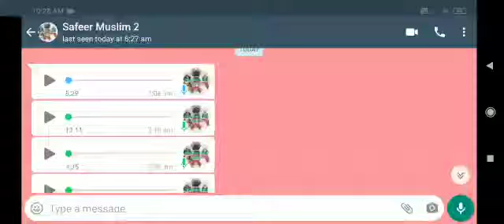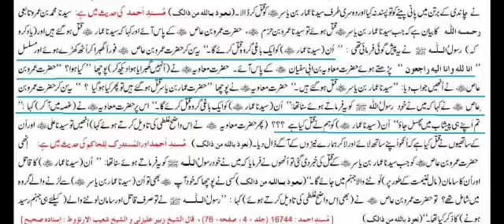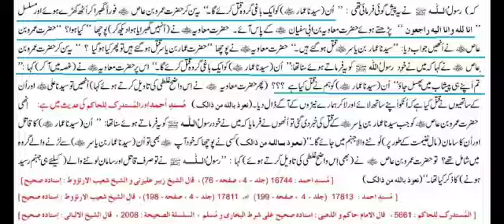18👉 Hzt Ammar RA Ko 🪓Hzt Muawiya Ke Giro Ne Qatal Kiya | KARBLA 📢Jb Md Safeer | Dr Madhatullah KS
18  مسند احمد کی حدیث میں ہے : سیدنا کلثوم تابعی ؒ کا بیان ہے کہ ہم واسط (جو عراق کا ایک شہر ہے) میں سیدنا عبدالاعلیٰ تابعی ؒ کے پاس بیٹھے تھے کہ اچانک وہاں ایک شخص کو دیکھا جن کا نام تھا : سیدنا ابوالغادیہ ؓ اُنھوں نے پانی مانگا تو ایک چاندی کے نقش و نگار والے برتن میں اُن کیلئے پانی لایا گیا مگر اُنہوں نے پینے سے اِنکار کر دیا اور پھر رسول اللہ ﷺ کا ذکر کرتے ہوئے (بڑی حسرت کے ساتھ) بیان فرمایا کہ آپ ﷺ نے ہم سے یہ ارشاد فرمایا تھا : دیکھنا میرے بعد دوبارہ کافر نہ بن جانا کہ ایک دوسرے کی گردنیں مارنے لگ جاؤ ۔ پھر سیدنا ابوالغادیہ ؓ مزید فرمانے لگے کہ ایک موقع پر مَیں نے ایک شخص کو دیکھا کہ وہ فلاں (میری ایک محبوب شخصیت) کا تذکرہ برائی کے ساتھ کر رہا تھا ، تو مَیں نے کہا اللہ تعالیٰ کی قسم ! اگر لشکر میں تُو میرے ہتھے چڑھ گیا (تو تجھ سے نمٹ لوں گا) ۔ پھر جب جنگ صفین کا دن برپا ہوا تو اچانک وہی شخص مجھے (میدان جنگ میں) مل گیا ۔ اُس نے زرہ پہن رکھی تھی ، مجھے زرہ میں ایک شگاف نظر آیا تو میں نے تاک لگا کر نیزہ مارا اور اُسے مار ڈالا ۔ لیکن پھر مجھے پتہ چلا کہ وہ (مقتول شخص تو) سیدنا عمار بن یاسر ؓ تھے (یعنی اُس وقت تک سیدنا ابوالغادیہ ؓ خود بھی سیدنا عمار بن یاسر ؓ کے اَہم مرتبے سے ناواقف تھے) ۔ پھر سیدنا ابوالغادیہ ؓ خود سے مخاطب ہوئے اور کہا (تعجب ہے کہ) ایک طرف تو اِن ہاتھوں نے چاندی کے برتن میں پانی پینے کو تو پسند نہ کیا اور دوسری طرف سیدنا عمار بن یاسر ؓ کو قتل کر ڈالا ۔ (نعوذ باللہ من ذالک)مسند احمد کی حدیث میں ہے :  سیدنا محمد بن عمرو تابعی ؒ کا بیان ہے کہ جب سیدنا عمار بن یاسر ؓ قتل ہوئے تو سیدنا عمرو بن حزم ؓ ، حضرت عمرو بن عاص ؓ کے پاس آئے اور کہا کہ سیدنا عمار ؓ قتل ہو گئے ہیں اور (یاد کرو کہ) رسول اللہ ﷺ نے یہ پیش گوئی فرمائی تھی : اُن (سیدنا عمار ؓ) کو ایک باغی گروہ قتل کرے گا ۔ یہ سن کر حضرت عمرو بن عاص ؓ فوراً گھبرا کر اُٹھ کھڑے ہوئے اور مسلسل  انا للہ وانا الیہ راجعون  پڑھتے ہوئے حضرت معاویہ بن ابی سفیان ؓ کے پاس آئے ۔ حضرت معاویہ ؓ نے (اُنہیں گھبرایا ہوا دیکھ کر) پوچھا  کیا ہوا ؟  حضرت عمرو بن عاص ؓ نے اُنھیں جواب دیا : سیدنا عمار بن یاسر ؓ قتل ہو گئے ہیں ۔ حضرت معاویہ ؓ نے پوچھا  حضرت عمار بن یاسر قتل ہو گئے ہیں تو پھر کیا ہو گیا ؟ یہ سن کر حضرت عمرو بن عاص ؓ نے کہا کہ میں نے خود رسول اللہ ﷺ کو یہ فرماتے ہوئے سنا تھا : اُن (سیدنا عمار ؓ) کو ایک باغی گروہ قتل کرے گا ۔ اس پر حضرت معاویہ ؓ نے (غصہ میں آ کر) کہا : تم اپنے ہی پیشاب میں پھسل جاؤ  اُن (سیدنا عمار ؓ) کو ہم نے قتل کیا ہے ؟؟؟ (پھر حضرت معاویہ ؓ نے اِس واضح غلطی کی تاویل کرتے ہوئے کہا) اُنھیں تو سیدنا علی ؓ اور اُن کے ساتھیوں نے قتل کیا ہے کہ اُنکو اپنے ساتھ لائے اور لا کر ہمارے نیزوں کے آگے ڈال دیا ۔ (نعوذ باللہ من ذالک) مسند احمد اور المستدرک للحاکم کی حدیث میں ہے : اِنھی حضرت عمرو بن عاص ؓ کو جب سیدنا عمار بن یاسر ؓ کے قتل کی خبر دی گئی تو اُنھوں نے فرمایا کہ میں نے خود رسول اللہ ﷺ کو یہ فرماتے ہوئے سنا تھا : اُن (سیدنا عمار ؓ) کا قاتل اور اُن کا سامان (مال غنیمت کے طور پر) لُوٹنے والا جہنم میں جائے گا ۔ (نعوذ باللہ من ذالک) کسی نے پوچھا کہ خود آپ بھی تو اُن (سیدنا عمار بن یاسر ؓ) سے لڑنے والے گروہ میں شامل تھے ؟ حضرت عمرو بن عاص ؓ نے (بھی اِس واضح غلطی کی تاویل کرتے ہوئے) کہا : رسول اللہ ﷺ نے تو صرف قاتل اور سامان لُوٹنے والے (کیلئے ہی جہنم رسید ہونے) کا ذکر کیا تھا ۔ (نعوذ باللہ من ذالک)    [مسند احمد : 16744 (جلد ۔ 4 ، صفحہ ۔ 76) ، قال الشیخ زبیر علیزئی و الشیخ شعیب الارنووط : اسنادہ صحیح]
[مسند احمد : 17813 (جلد ۔ 4 ، صفحہ ۔ 199) اور 17811 (جلد ۔ 4 ، صفحہ ۔ 198) ، قال الشیخ شعیب الارنووط : اسنادہ صحیح]
المستدرک للحاکم : 5661 ، قال الامام حاکم و الذھبی : اسنادہ صحیح علیٰ شرط البخاری و مسلم ، السلسلۃ الصحیحۃ : 2008 ، قال الشیخ الالبانی : اسنادہ صحیح]